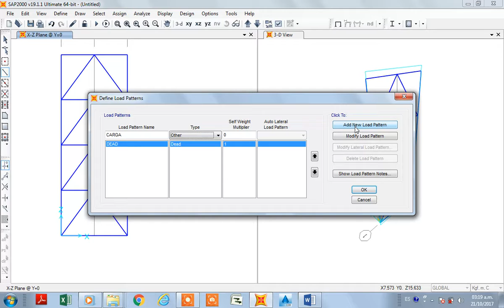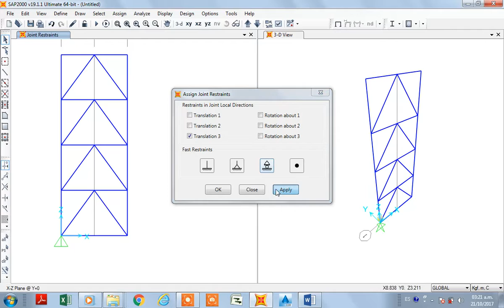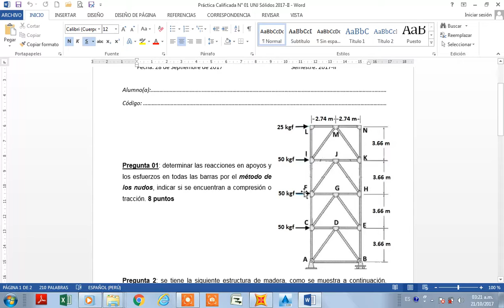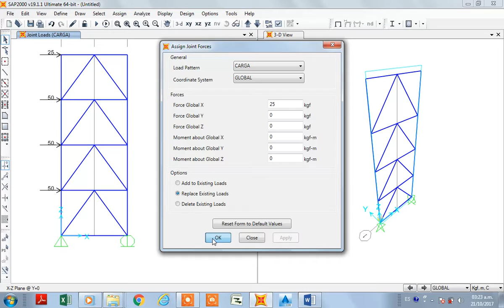AP2000 DESDE CERO, CONSTRUCCIÓN DE UNA CERCHA (5/6)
SAP2000 DESDE CERO, CONSTRUCCIÓN DE UNA CERCHA (5/6)
Elaborado y presentado por: ING. CÉSAR JESÚS DÍAZ CORONEL
Tema: ESFUERZO AXIAL
Asignatura: Mecánica de Sólidos – UNJ
EDICIONES CJDCIVIL